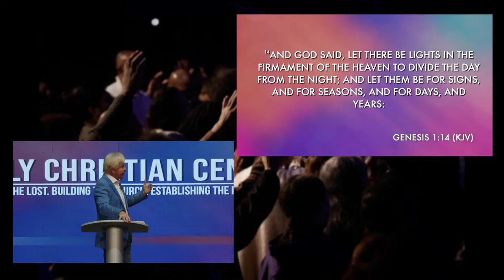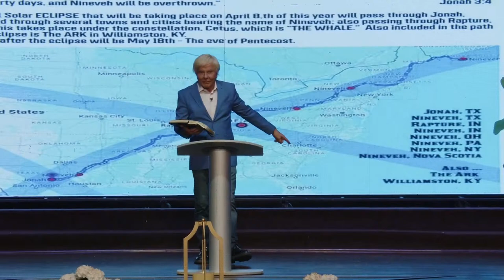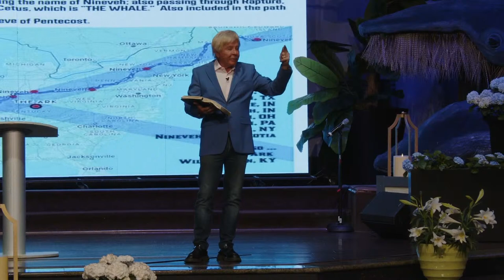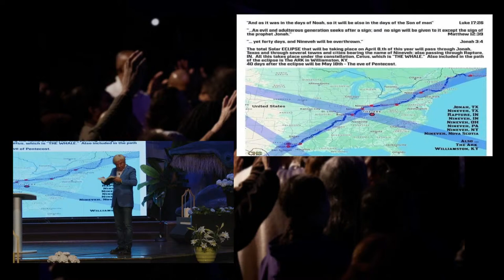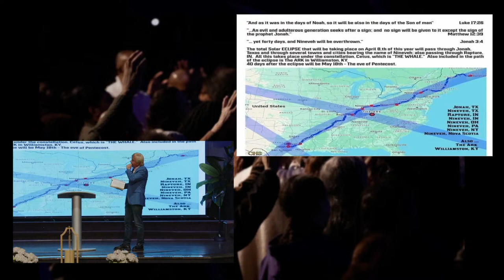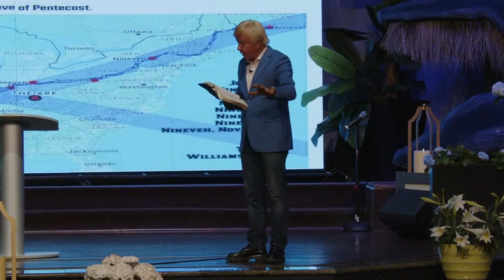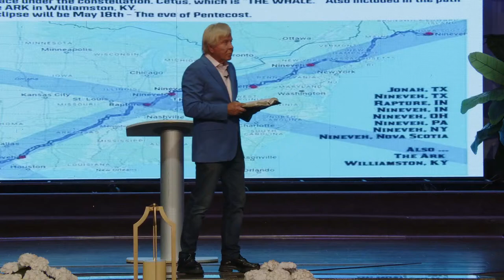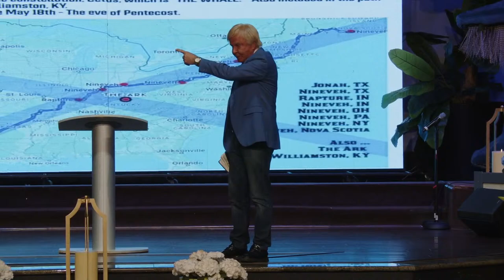Breaking The Curse Off of Your Life | Pastor Steve Munsey